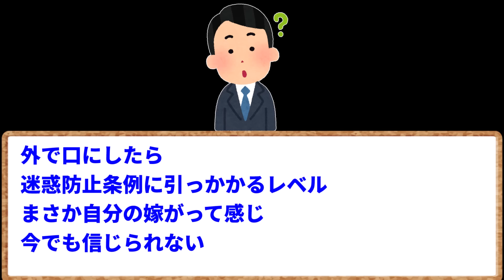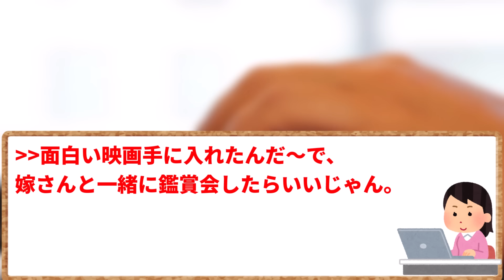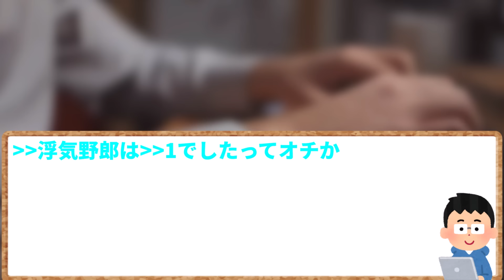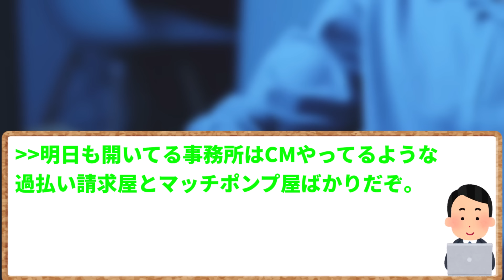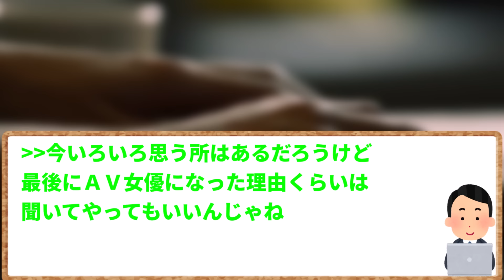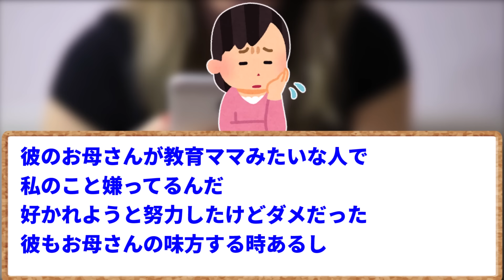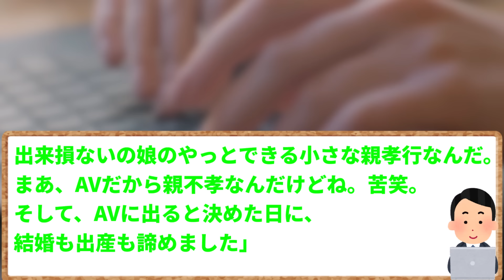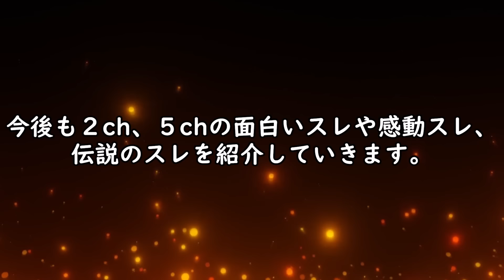【2ch面白いスレ】【悲報】ワイの嫁がA●女優だったんだが…→結末が衝撃的すぎて草ｗｗｗ【ゆっくり解説】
自分の奥さんがA●女優だったことを知ったら、あなたはどうしますか？
気にする人もいれば気にしない人もいるでしょう。
今回紹介するのは、奥さんがAV女優だったことがわかった「イッチ」のお悩み相談スレです。
ラストにはまさかの衝撃の展開が…。

元スレ：嫁が元A●女優だった件・・